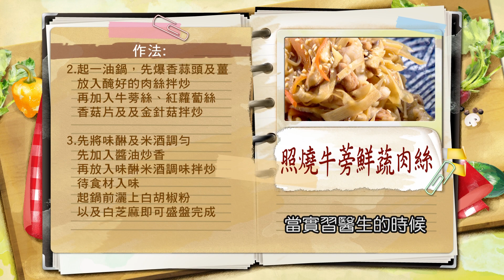*曾雅蘭：照燒牛蒡鮮蔬肉絲 【健康好生活】 內容tc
健康好生活 首播時間
38頻道 年代MUCH台